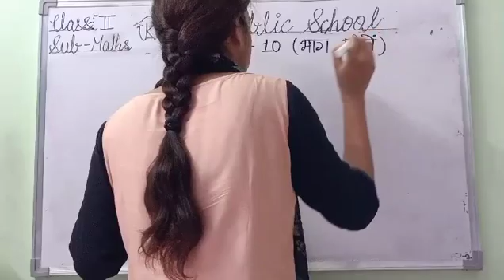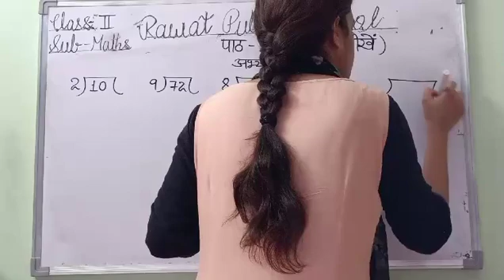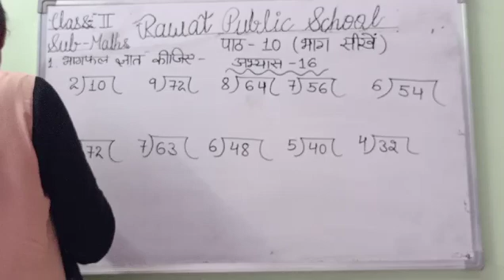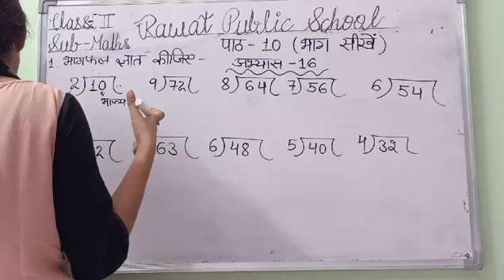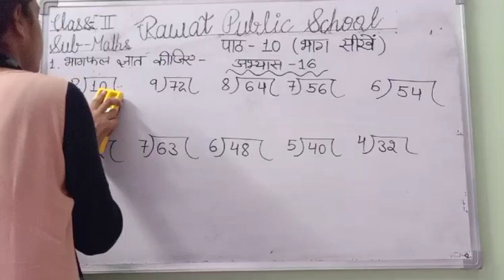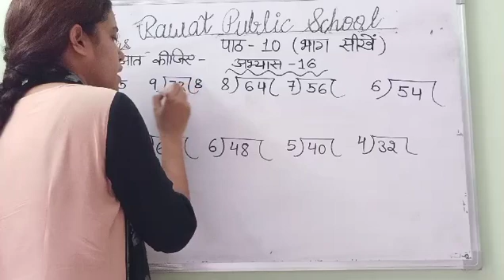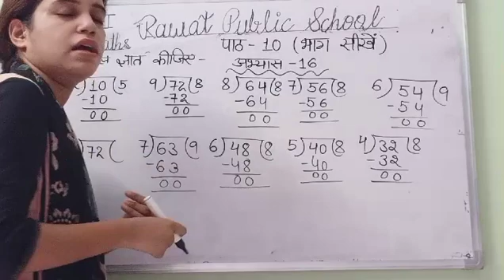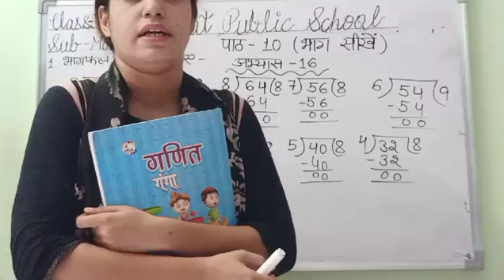H.M, Class - 2nd, Sub - Maths